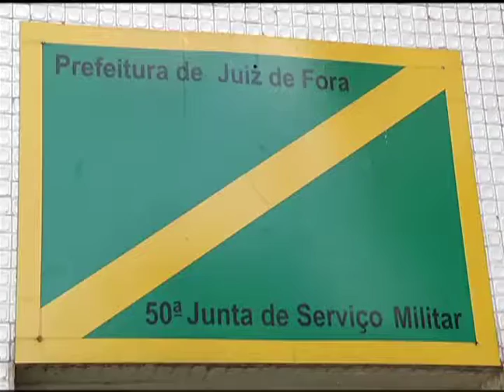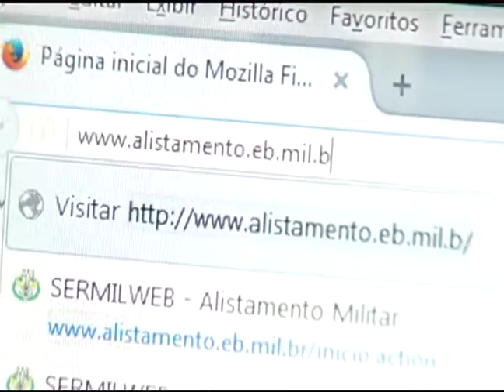Alistamento Militar online